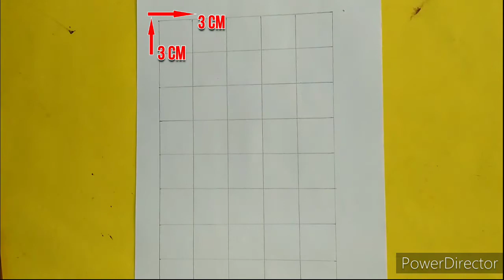drawing bal ganesh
drawing bal ganesh|| |JAI SHARMA ARTS

Please to my channel for get more drawing videos

Draw with jai how I'm draw watch my video
How to draw cartoons and 3d drawing